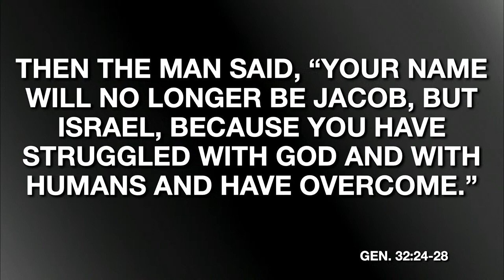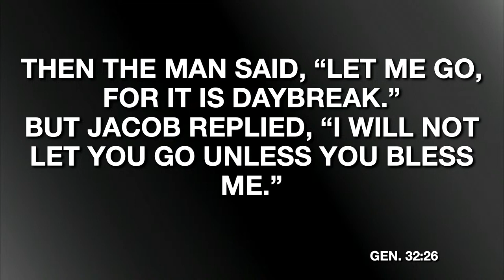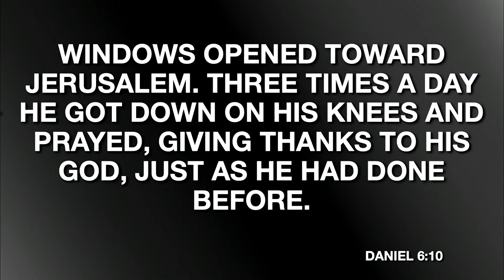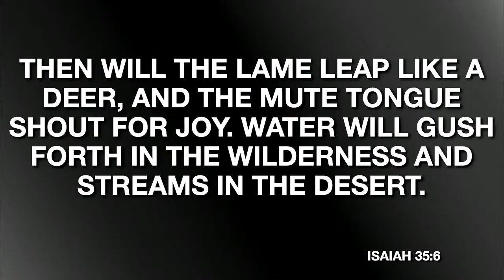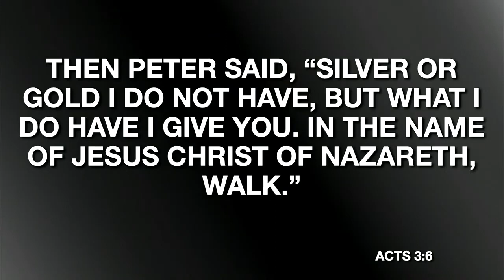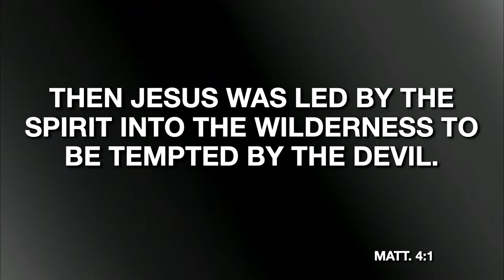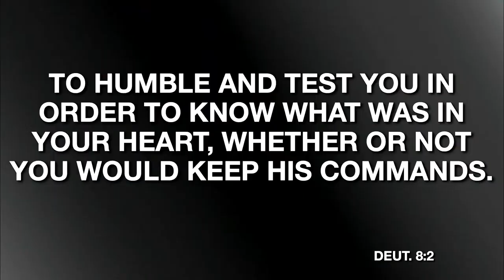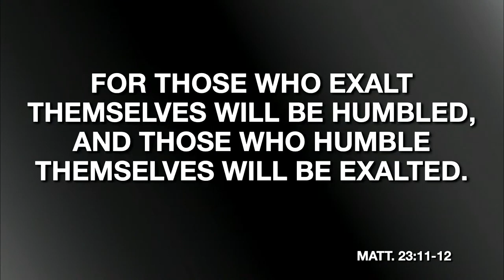Blessed and Bruised: Acts 3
This Week Pastor Dan Stanford teaches how you will go through bruising and have blessings.